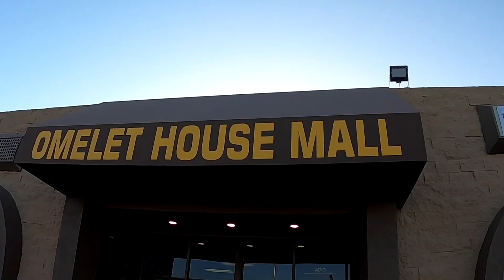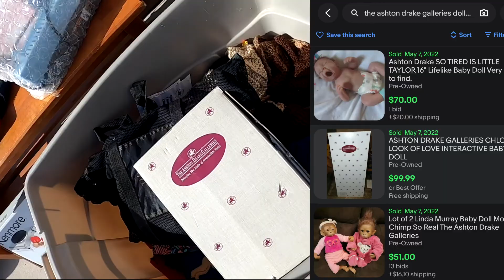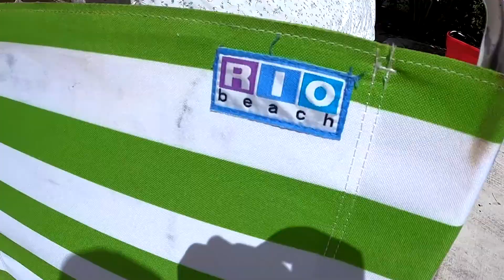Attacking Garage Sales The Entire Weekend To Sell on WhatNot & EBay Part 1/2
It's been busy since returning from vacation and squeezed in a video that contains 2 parts.
There is alot to learn about sourcing for items and it helps to follow videos and learning from others: good and bad.
Always double check comps and info yourself. Quality and condition is everything and your business is your responsibility to ensure you do your part as well.

SonnyLasVegas
6210 N Jones Blvd, #750781

* I do my best to create awesomeness fan merch for men, women and kids through the Merch by Amazon Program where I do get a small portion of royalties from each supportive order.